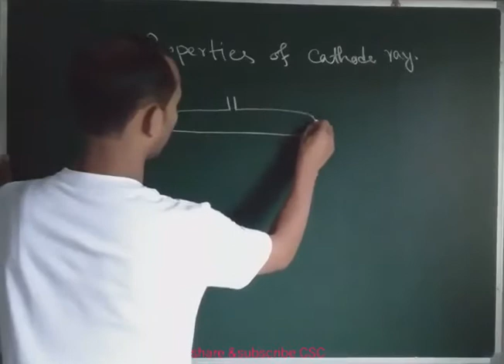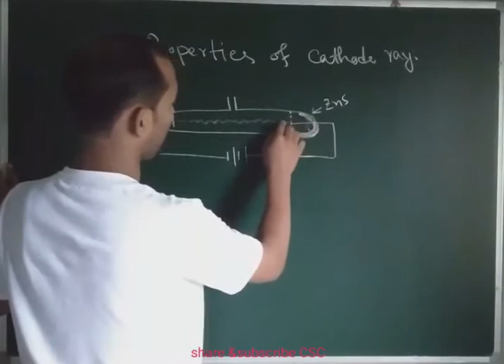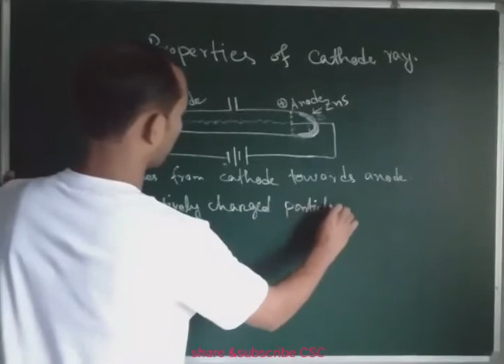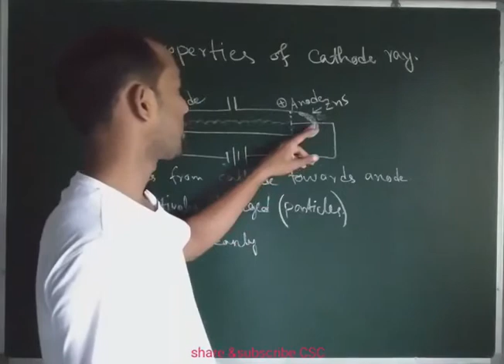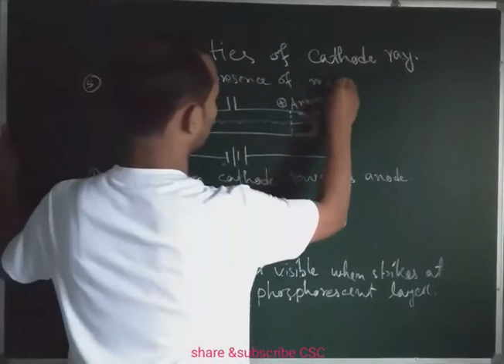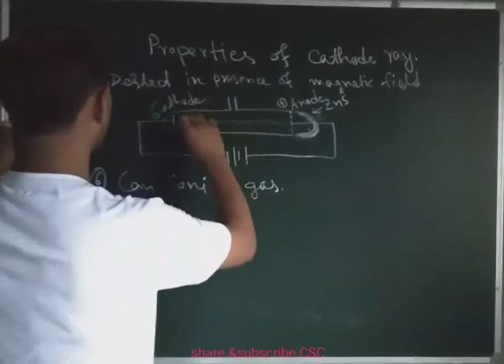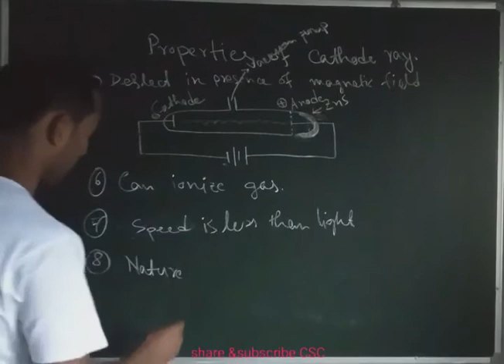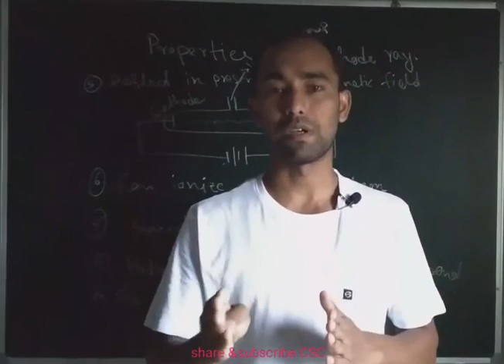CSC|Chemistry class 11 |Chapter 2, AHSEC chemistry class 11 || Structure of atom class 11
CSC| ChemSciClasses Babul Neog

 AHSEC CHEMISTRY CLASS XI,

 CLASS 11 CHEMISTRY AHSEC,

  Class XI chemistry AHSEC,
Class XI chemistry ch02,
Class 11 chemistry ch 2
Class XI chemistry in Assamese,
Class 11 chemistry in Assamese,